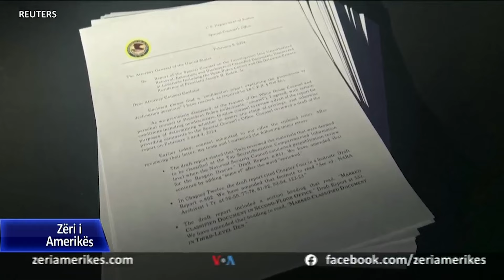Prokurori Hur mbron vlerësimin e tij për kujtesën e Presidentit Biden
Ish-Prokurori i Posaçëm, Robert Hur po dëshmon para Komisionit Juridik të Dhomës së Përfaqësuesve, mbi raportin e tij në kuadër të hetimeve për mbajtjen e paautorizuar të dokumenteve sekrete nga Presidenti Joe Biden.